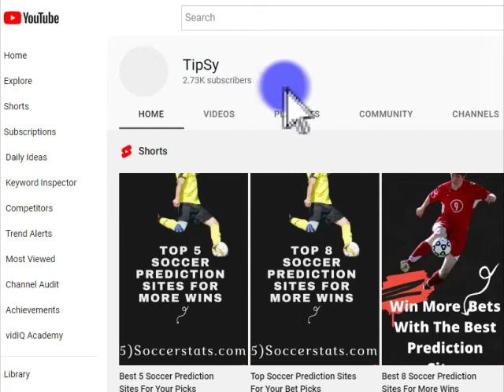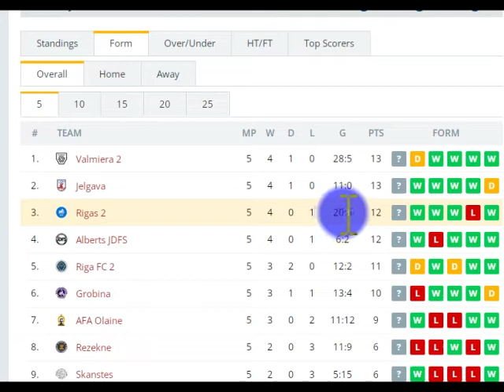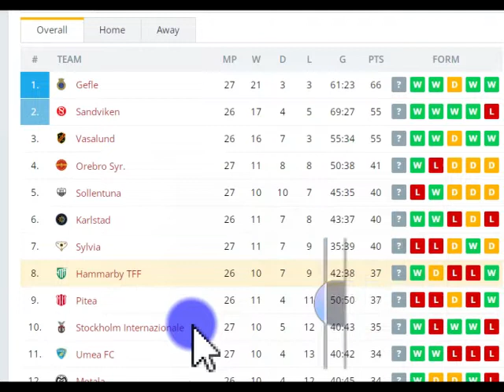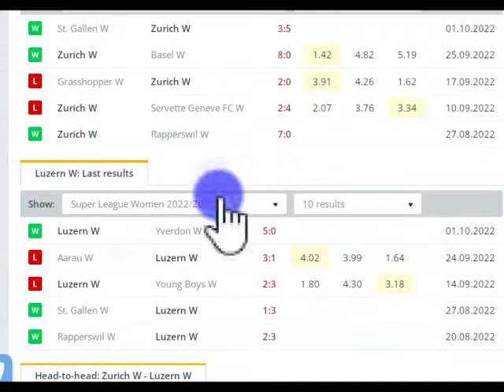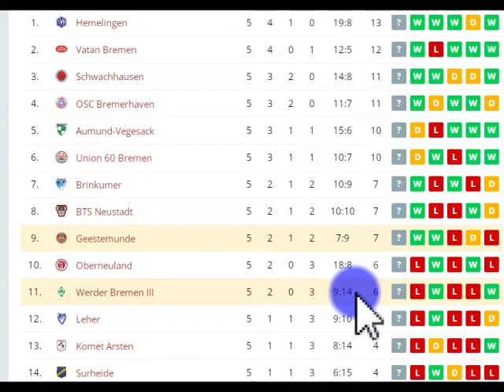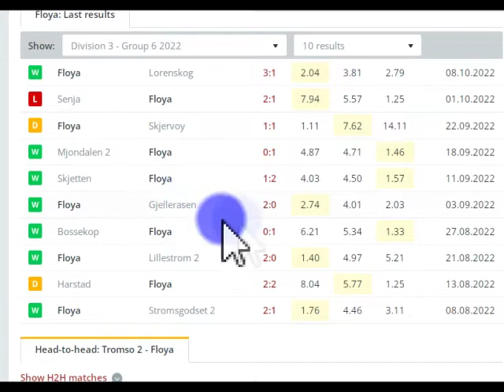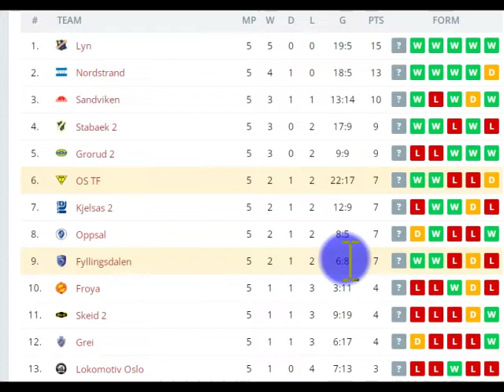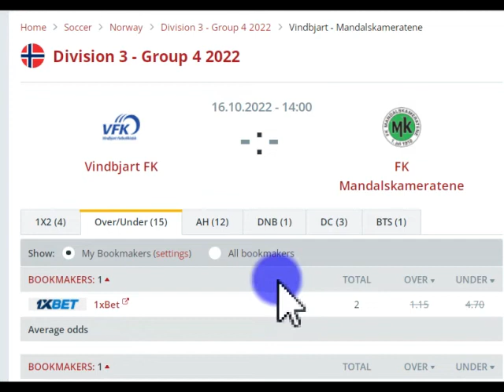Today's Soccer Predictions Sunday 16 October 2022